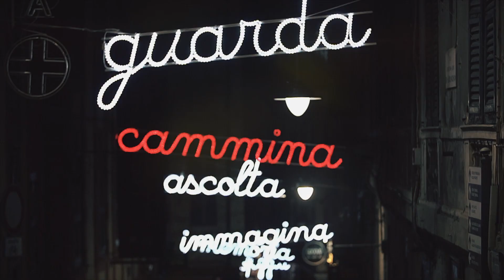Genova More Than This - A wander around the city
La meta non è la fine ma l'inizio di un viaggio.
Vieni a Genova e lasciati emozionare dai suoi spazi aperti e ambienti magici.
Video by Christian Grewe
Shot during Genova Visual Tour 2017
Organized by Doc Bolzano for Genova More Than This